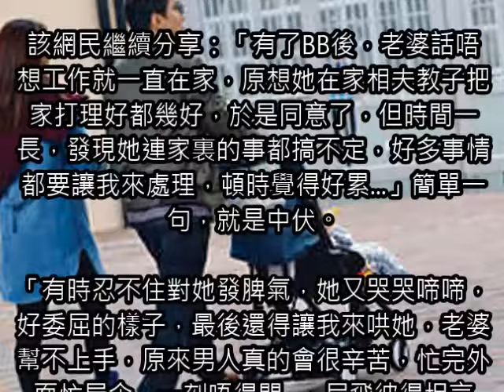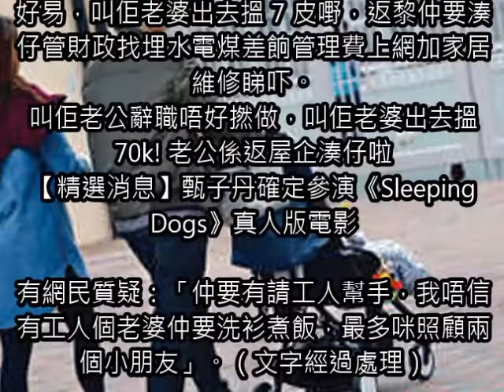【網民熱話】老婆幫不到手 男人真是會很辛苦